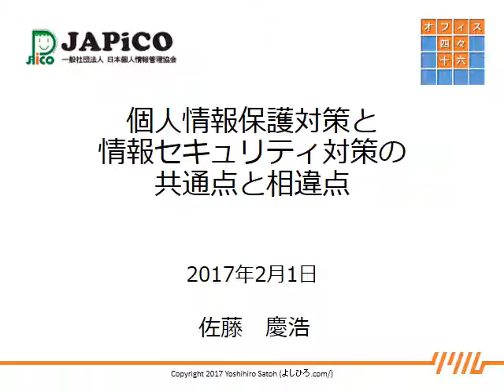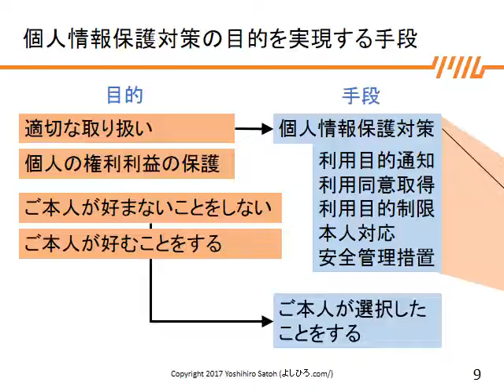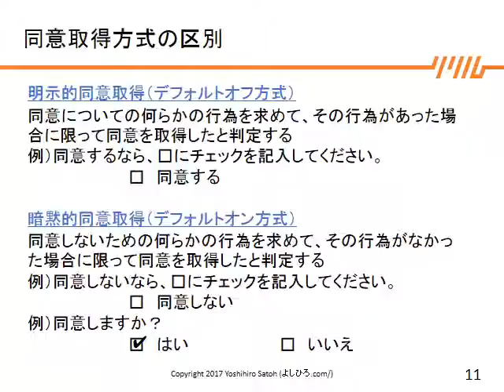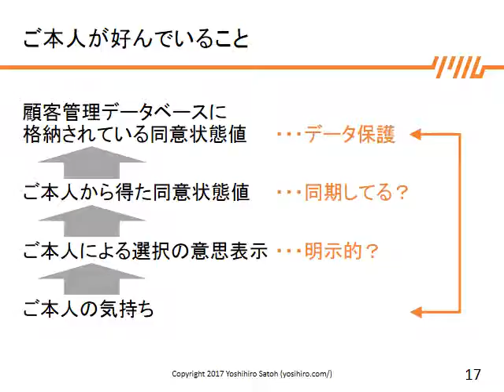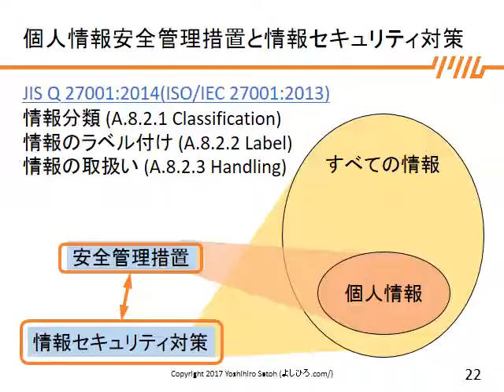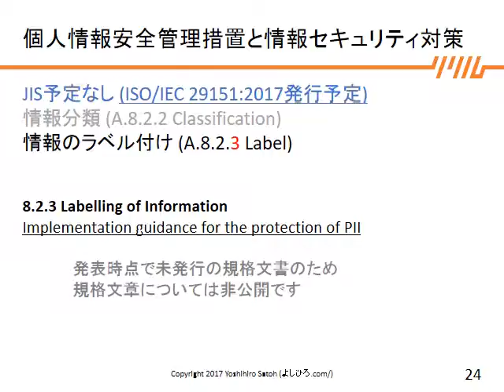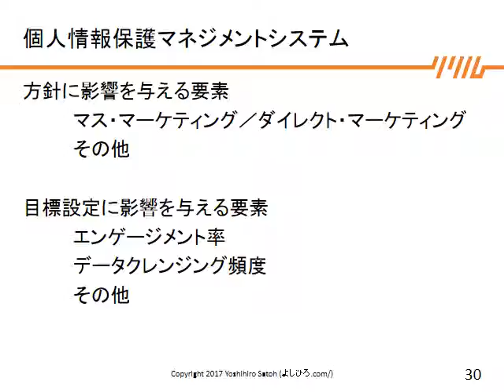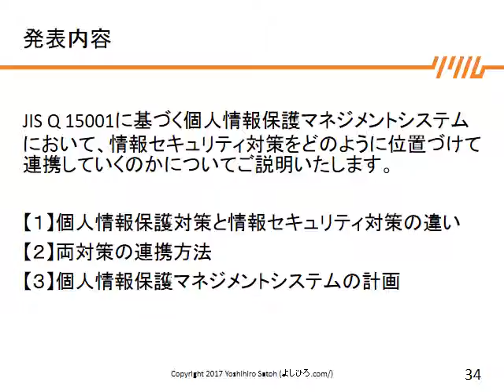個人情報保護と情報セキュリティ対策の共通点と相違点(2017/2/1)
2017年2月1日に講演した内容を収録したものです。
表示されている発表スライドは、以下のページからダウンロードできます。

こちらのチェンネルは現在は動画を追加しておりません。チェンネル登録は、 からお願いします。